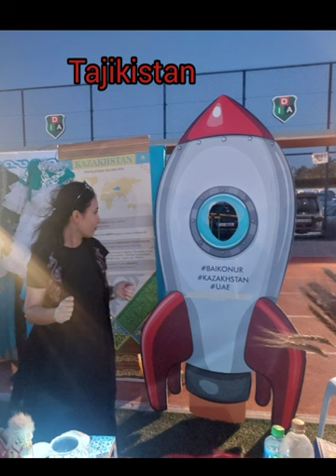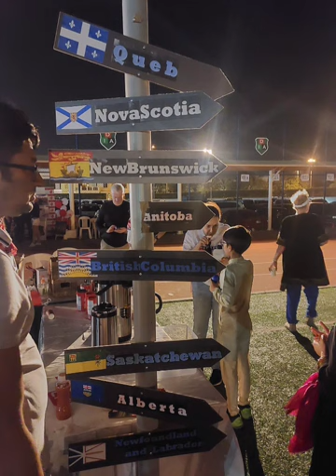International Day in Dubai International Academy, Emirates Hills